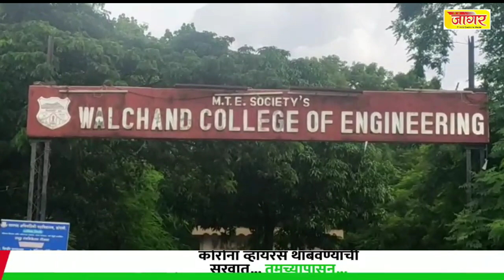मिरजेतील विद्यमान नगरसेवक व प्रतिष्ठीत नगरसेवकांना कोरोनाची लागन sharvari pawar director